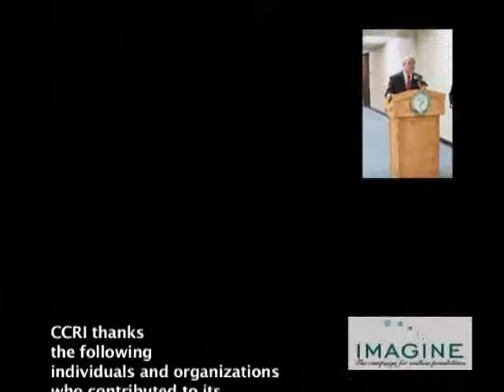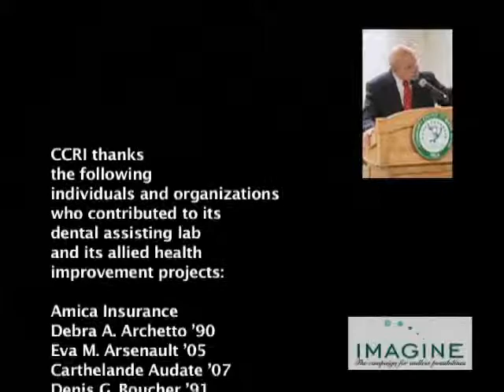College dedicates Flanagan Campus dental lab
Using funds raised as part of the Community College of Rhode Islands capital campaign, Imagine: The Campaign for Endless Possibilities, the college completed renovations to its Dental Assisting Lab at the Flanagan Campus for the start of Fall 2009. CCRIs dental assisting and dental hygiene students returned at the beginning of the academic year to find a bright, welcoming, state-of-the-art educational facility. The lab renovation was one of several upgrades made to CCRIs allied health programs through the campaign. On Dec. 15, 2009, CCRI celebrated the renovations with a ribbon-cutting ceremony.

for more information about the campaign.

Video produced by the CCRI Department of Information Technology.